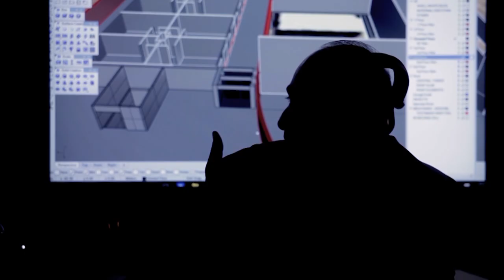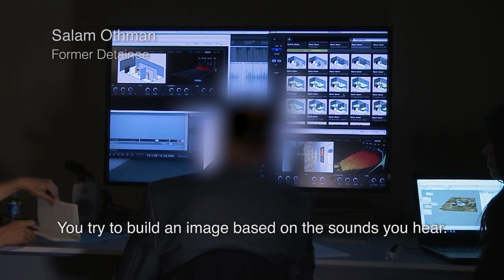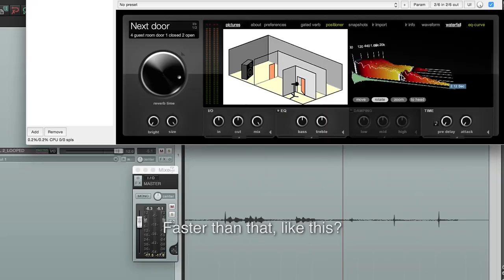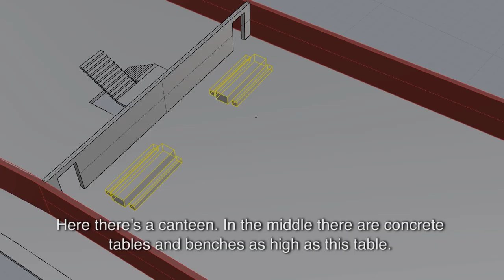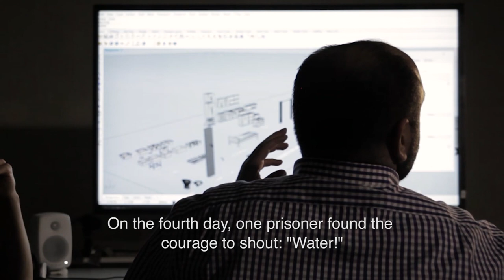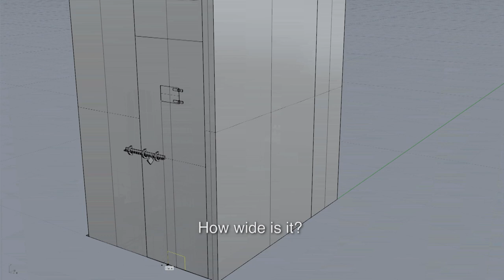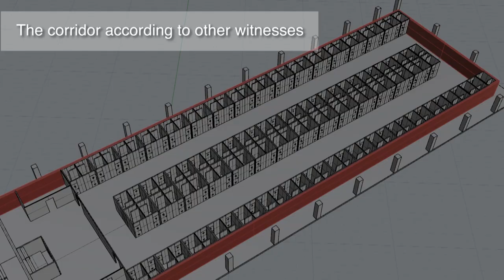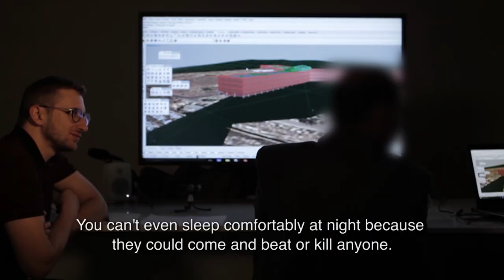Torture in Saydnaya Prison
Working with Amnesty International, Forensic Architecture reconstructed an architectural model of Saydnaya, a secret Syrian detention centre, from the memories of several of its survivors, then living as refugees in Turkey. In recent years, no visits from independent journalists or monitoring groups have been permitted into the prison. It is estimated that since 2011, thousands of prisoners (both civilian detainees and anti-government rebels) have been killed. Survivors’ memories are the only resource with which to recreate the spaces, conditions of incarceration, and incidents that took place inside Saydnaya. But the process of recollection is not straightforward: prisoners were kept in a state of constant disorienting sensory deprivation. Held in darkness and enforced silence, never allowed to see outside their own cell, the survivors’ experiences were at the threshold of both vision and hearing.